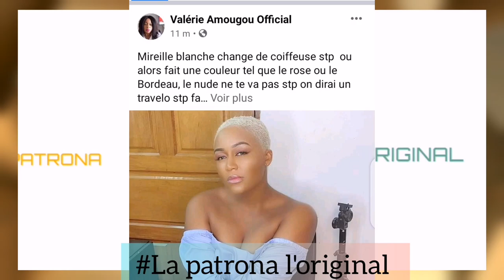VALÉRIE AMOUGOU DONNE SON AVIS SUR LA NOUVELLE COUPE DE CHEVEUX DE MURIEL BLANCHE.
valerie amougou clash,
valerie amougou tiktok,
valerie amougou musique,
valerie amougou video,
valerie amougou qui alors,
valerie amougou bon plantain,
valerie amougou officiel,
valerie amougou video tik tok,
valerie amougou au milieu,
valerie amougou affaire lady ponce,
valerie amougou clash aline zomo,
valerie amougou clash amazone,
valerie amougou parle anglais,
valerie amougou dit a son gars,
valerie amougou biographie,
amougou valerie kobe bryant,
valerie amougou le bon plantain,
valerie amougou chanson,
valerie amougou challenge,
valerie amougou clash son ex,
valerie amougou clash flore de lille,
valerie amougou clash lady ponce,
valerie amougou danse,
valerie amougou direct,
valerie amougou dance,
chanson de valerie amougou,
valerie amougou flore de lille,
tiktok de valerie amougou,
imitation de valerie amougou,
valerie amougou tranche d'ananas,
valerie amougou en weekend,
valerie amougou et flore de lille,
valerie amougou steve fah,
valerie amougou instagram,
valerie amougou le plantain,
valerie amougou la vieillesse,
valerie amougou le piment,
valerie amougou laisse mon nom tranquille,
muriel blanche musique,
muriel blanche et marcelle kuetche,
muriel blanche film,
muriel blanche lol,
muriel blanche dernière fois,
muriel blanche serie,
muriel blanche chanson,
muriel blanche love me,
muriel blanche anniversaire,
muriel blanche avant,
muriel blanche age,
muriel blanche bare cole,
muriel blanche bagarre,
muriel blanche blood,
muriel blanche biographie,
envoutée by muriel blanche,
muriel blanche en bikini,
boutique de muriel blanche,
muriel blanche clip,
muriel blanche chirurgie,
muriel blanche canal d'or,
muriel blanche comedie,
muriel blanche clash poupi,
muriel blanche clip lol,
muriel blanche chanson lol,
muriel blanche danse,
muriel blanche dernière fois video,
muriel blanche dernière fois mp3,
film de muriel blanche,
chanson de muriel blanche,
serie de muriel blanche,
muriel blanche et sa jumelle,
muriel blanche et son mari,
muriel blanche et sergeo polo,
muriel blanche enceinte,
muriel blanche elle ou moi,
muriel blanche embrasse moi une derniere fois,
muriel blanche fortune,
film camerounais muriel blanche,
muriel blanche nouveau film,
muriel blanche interview,
muriel blanche instagram,
muriel blanche leumeni,
muriel blanche love me lyrics,
muriel blanche lemuni,
muriel blanche love me mp3 download,
muriel blanche reste la,
muriel blanche musique lol,
muriel blanche mariage,
madame monsieur muriel blanche,
mitoumba et muriel blanche,
muriel blanche nouveau clip,
muriel blanche net worth,
muriel robin blanche neige,
ngassa mitoumba muriel blanche,
muriel blanche officiel,
muriel blanche pakgne,
muriel blanche photo,
poupy muriel blanche,
muriel blanche song,
muriel blanche shenanigans,
muriel blanche snapchat,
secret blood muriel blanche,
muriel blanche et sa soeur jumelle,
muriel blanche tiktok,
muriel blanche telerealite,
muriel blanche taille,
muriel blanche et ulrich takam,
muriel blanche 2020
valerie amougou lady ponce,
valerie amougou les generaux,
valerie amougou menace,
valerie amougou music,
valerie amougou mimbong,
valerie amougou mon piment,
valerie amougou plantain,
valerie amougou piment,
valerie amougou pasteur,
valerie amougou plantin,
valerie amougou remix,
valerie amougou sale chien,
valerie amougou tic toc,
valerie amougou tu vas souffrir,
valerie amougou tenor,
challenge tiktok valerie amougou,
valerie amougou video 2020,
valerie amougou vaisseaux,
valérie amougou 2020